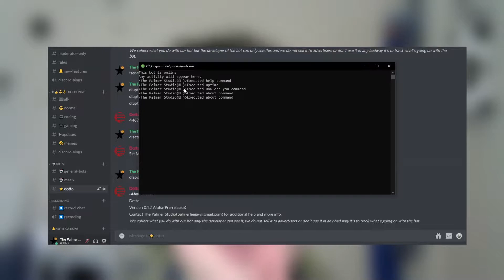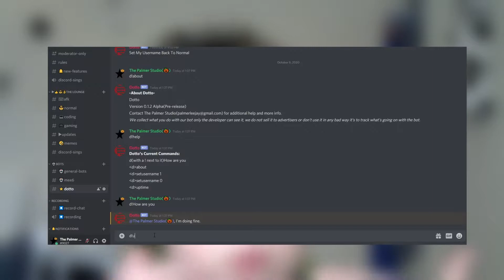The Palmer Studio News Ep 1- Gaming News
In this video, I talk about everything new going on in the gaming community!

▶Play Minecraft With Me:mc.thepalmerstudio.net